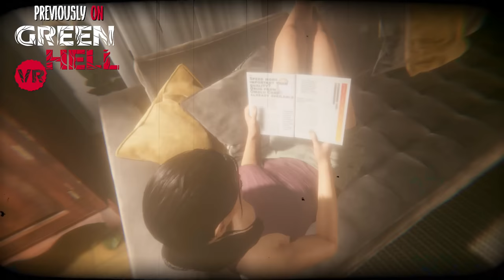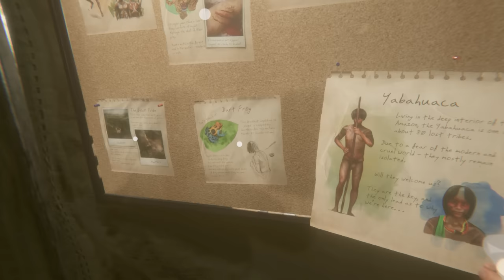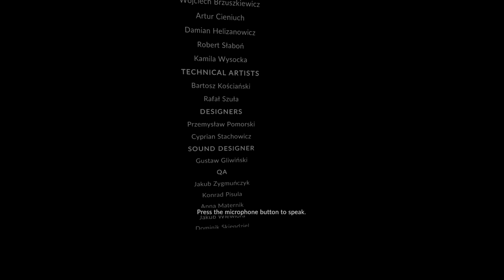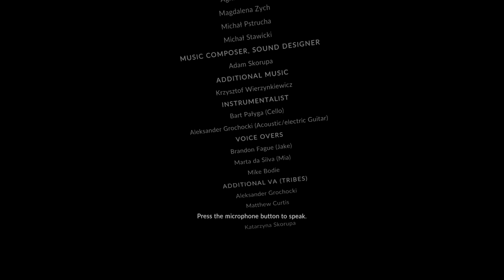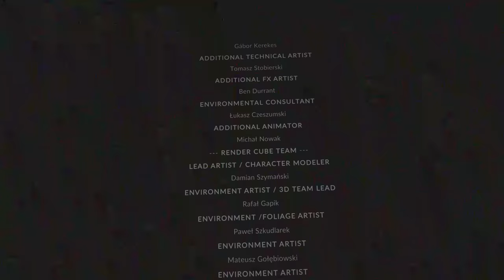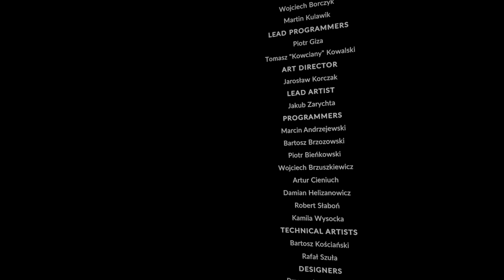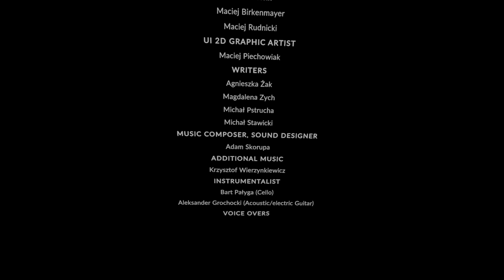Green Hell VR | Both Endings | Can We Escape? Or Will The Truth Be Too Much To Take...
Our journey through Hell is coming to an end. With the cure in hand, we reach the main native village and, finally, discover the truth. It seem everything Mia has told us was a lie...

Intro Movie: "Jungle" (2017)

Surrounded by predators with only your trusty smartwatch, backpack, and the survival guide you grabbed just before leaving home, you will follow the familiar voice of a loved one through this endless and inhospitable jungle, unveiling bit by bit how you got there in the first place. What you discover will be worse than what you fought so hard against to survive.

00:00 Intro + Recap
01:22 A Return To Our Home
04:20 Seems Like We Found The Main Village
08:40 They Couldn't Let Me Leave Without Another Attack
11:50 Everything We Believed Was A Lie
19:36 The Good Ending (With Cure)
23:06 My Thoughts On The Story
25:37 The Bad Ending (Without Cure)
31:14 Credits + Final Thoughts

VR Headsets:
- Oculus Quest
- Valve Index
- HTC Vive
- HTC Vive Pro
- Playstation VR

PC Specs:
- RTX 3090
- i9-9900k CPU
- 32 GB DDR4-3200mhz RAM